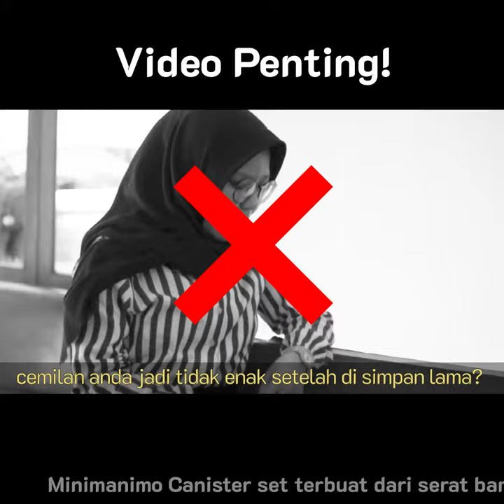Produk Evermos Katalog : Minimanimo Caster - Toples makanan untuk makanan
jangan biarkan snack kesukaan anda berceceran, segera pakai Minimanimo canister set. selain membuat snack anda tetap lezat tapi juga membuat rumah anda lebih cantik.
dapatkan Minimanimo canister set sekarang hanya di Evermos.